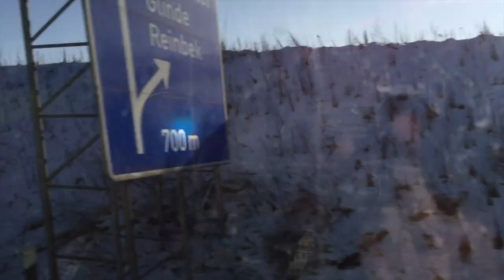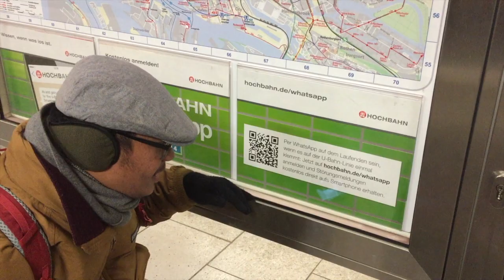Vlogging through Hamburg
Together with Deslaknyo I went to Hamburg for the weekend. We met some new people and went geocaching. For more, watch Deslaknyo's vlog about Hamburg (link will be posted later).